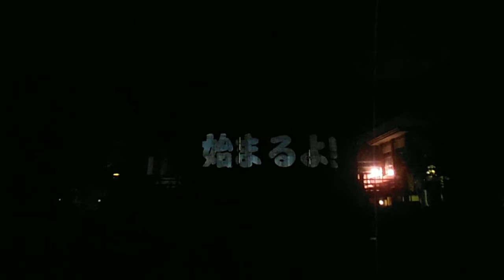DSCF6960円融寺20151231プロジェクションマッピング リハ前半